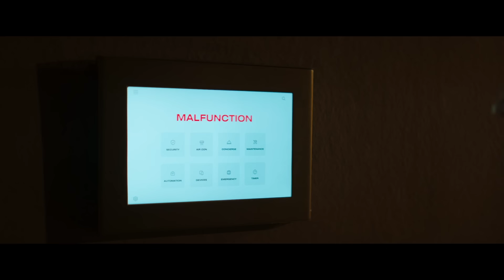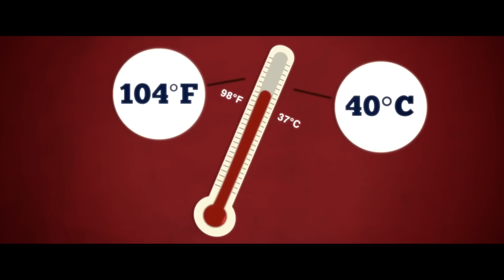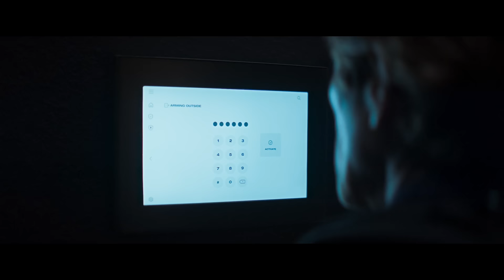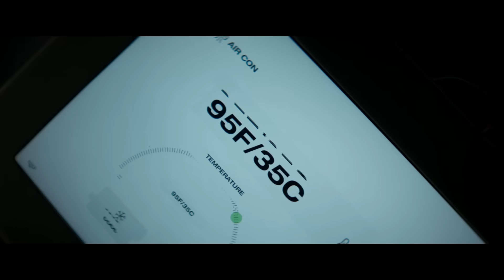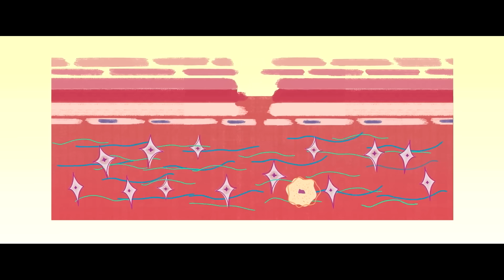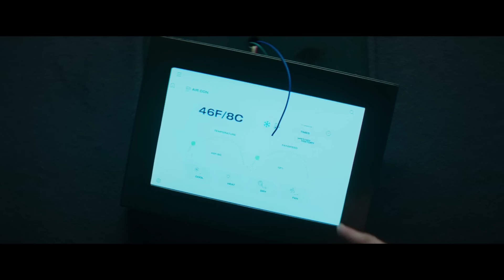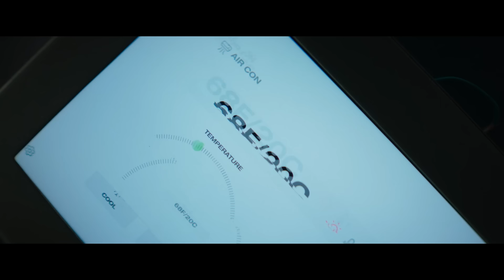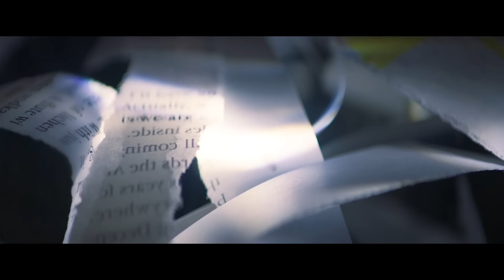How To Beat The DEATH HOUSE In "Inside"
If you were trapped in a luxury high-rise apartment with no supplies, support or means to escape, what would you do?